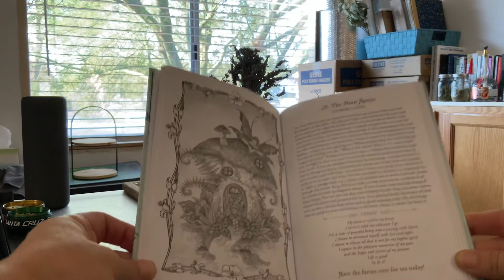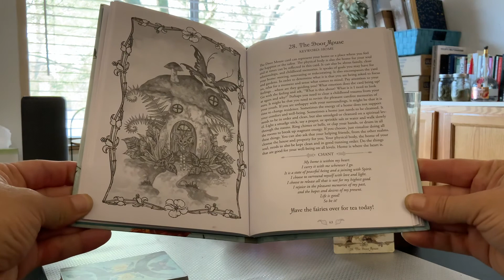One card pull for Jose